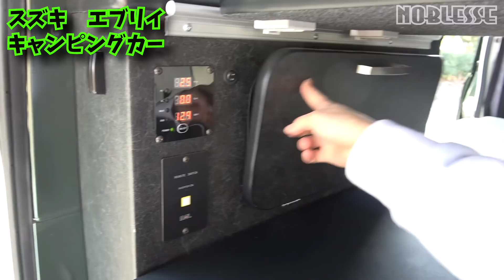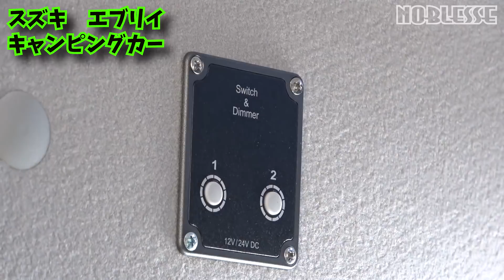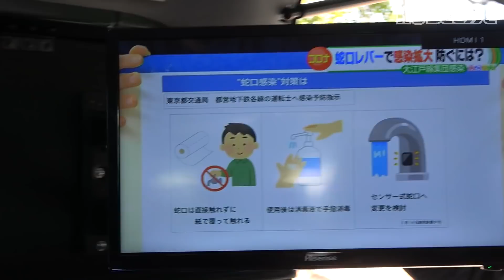軽自動車のキャンピングカーがすごい｜車中泊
スズキのエブリィをベースにしたキャンピングカーをご紹介します。かなり拘り満載で、太陽光発電でエンジンを切っていても電源が使えるという優れモノ！！
テントで車中泊はもちろん、車の中でもベットにできます！
外装から内装まで、ノブレッセayaちゃん・Noriちゃんと、じっくり見て下さいね。

▼製作＝スズキトランスポーターワークスさん
〒434-0033 静岡県浜松市浜北区西美薗2923
※全国対応